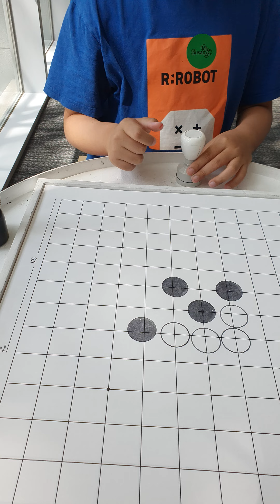부산 현대 미술관 전시 ㅡ "쿵" ; 도장 오목 ‐ 도장을 활용한 미술 예술, 도장의 역사